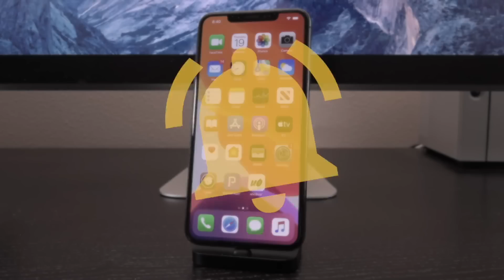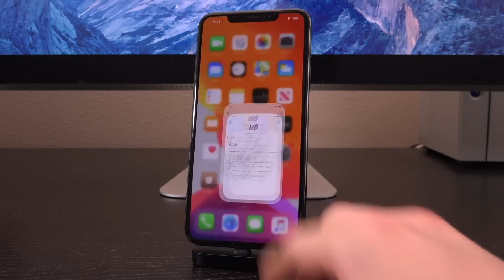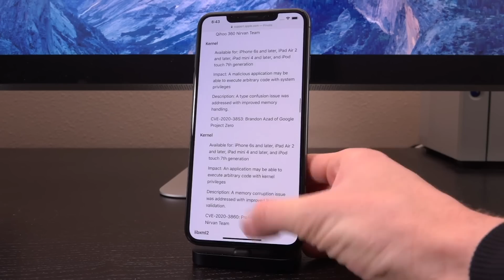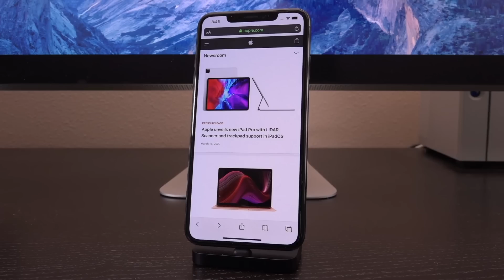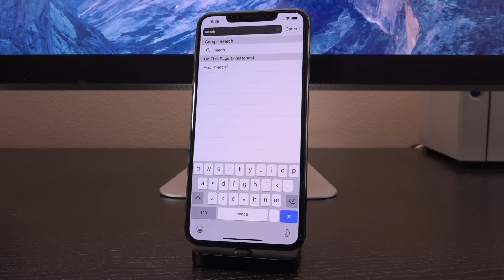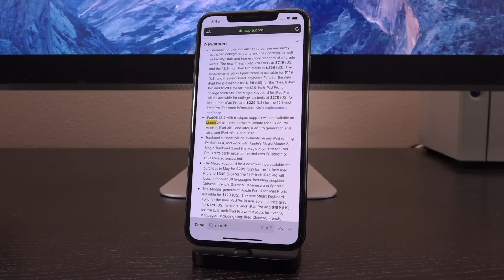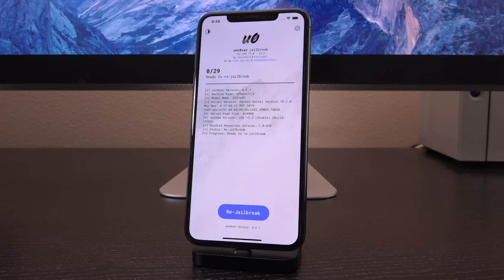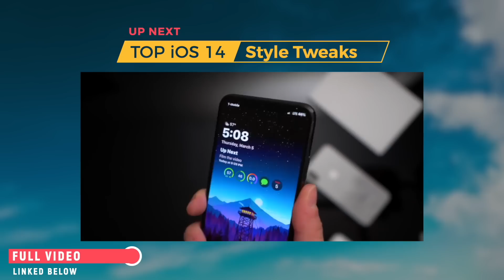The Jailbreak iOS 13.3.1 Situation! AND iOS 13.4 Jailbreak iOS 13 Updates!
iOS 13 Jailbreak iOS 13.3.1 Situation! Why can't we Jailbreak 13.3.1 & Jailbreak iOS 13.4 potential exploits discussed.

iOS 13.3.1 Jailbreak iOS 13.4 Situation! The unc0ver jailbreak is great, and it just keeps getting better. However it only works on up to iOS 13.3, as iOS 13.3.1 closes the main vulnerability it exploits. In today's video, we expound upon that fact and also ponder whether iOS 13.4 will introduce to kernel exploits to enable unc0ver to jailbreak iOS 13.3.1 in a future update.

If you're on iOS 13.3 or lower or you have an iPhone X or older, you can jailbreak right now using one of the following guides:

---  ---  ---  --- --- --- TIMESTAMPS to SKIP AHEAD ---  ---  ---  --- --- ---

Is there an iOS 13.3.1 Jailbreak? - 0:47
What to do if you're on iOS 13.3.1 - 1:41
Why Unc0ver cannot Jailbreak 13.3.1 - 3:16
[NEW] iOS 13.4 and why it's important - 6:08

---  ---  ---  --- --- --- IMPORTANT iOS 13.3.1 Info ---  ---  ---  --- --- ---

Remember if you're stuck on iOS 13.3.1 waiting for a jailbreak, avoid updating to iOS 13.4 + at all costs! iOS 13.4 may introduce new kernel vulnerabilities that can be exploited, which in turn could be rolled into the unc0ver jailbreak.

You're already locked out of using unc0ver to jailbreak iOS 13 - iOS 13.3.1. Don't get locked out of jailbreaking again by updating past iOS 13.3.1. Of course it's always possible iOS 13.4 won't patch any new kernel vulnerabilities, but sooner or later Apple WILL release an iOS 13 update that does. That's when things in the world of jailbreaking will get really interesting.

---  ---  ---  --- --- --- iOS 13 Jailbreak Coverage ---  ---  ---  --- --- ---